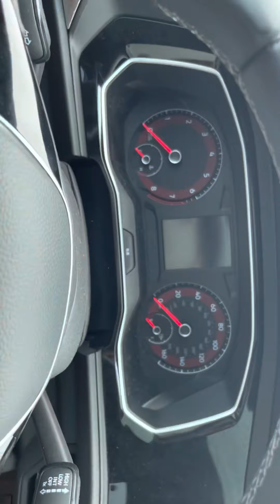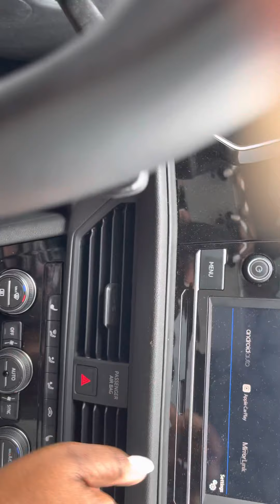ASMR car scratching| relaxing rain 🌧 Thunderstorm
And excuse my dusty car 😂😂